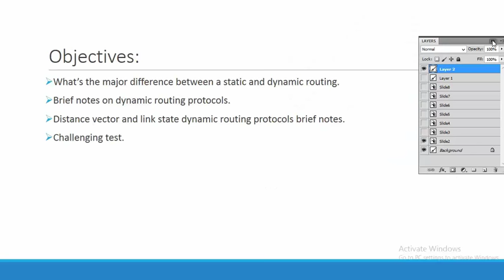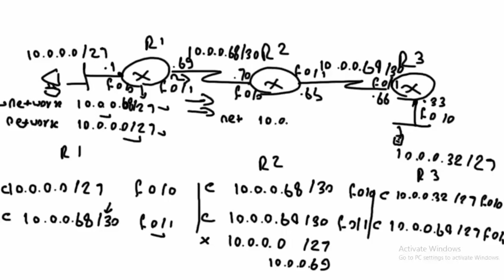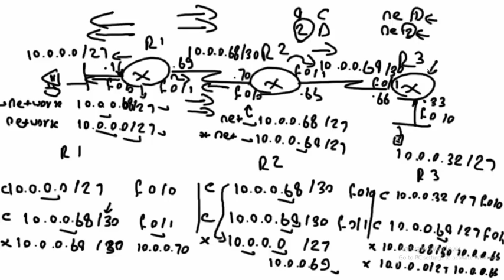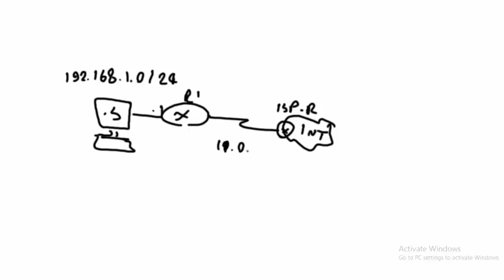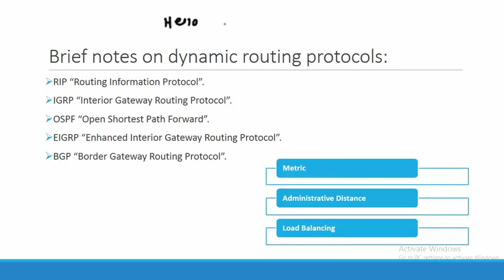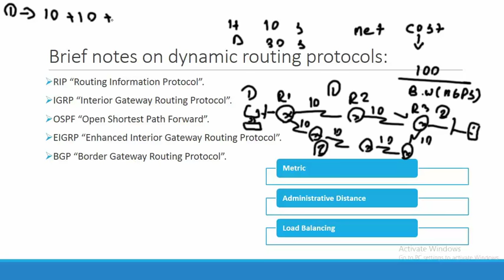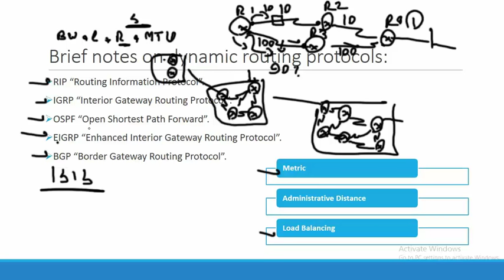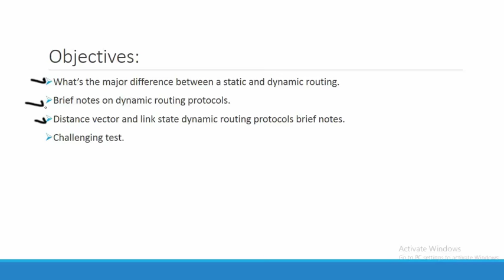40-Routing: Routing Protocols Overview Part 1